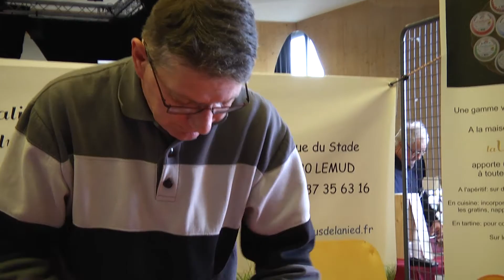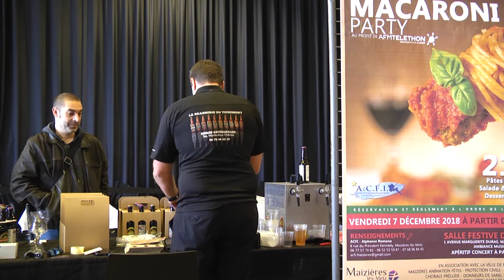Salon des vins et marché du terroir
Une ambiance festive et conviviale pour ce salon qui participe à sa façon au climat d’une ville où il fait bon vivre.